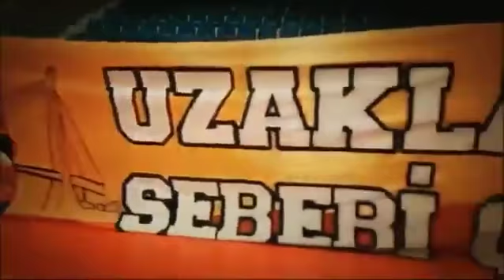Uzakları Yakın Eyledik !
Videomuz 1920*1080 Full HD çözünürlükte olup tam ekran izlemenizi tavsiye ediyoruz.

GözGöz Tv; Göztepe'nin dünyaya açılan ekranı
GözGöz Tv; Göztepe'nin en çok takip edilen platformu
GözGöz Tv, Göztepe'nin Medyadaki Gücü ve Sesi
GözGöz Tv, Göztepe İsminin Geçtiği Heryerde